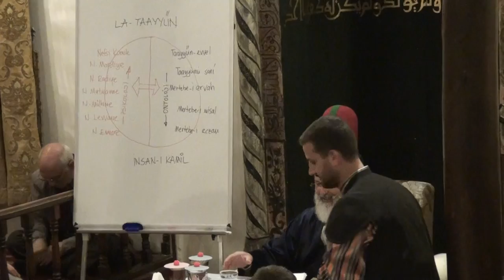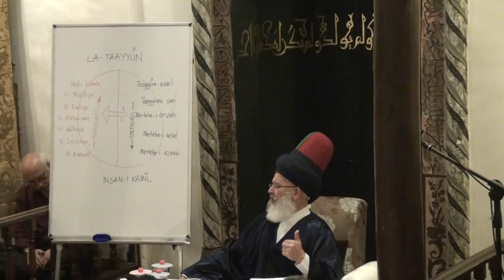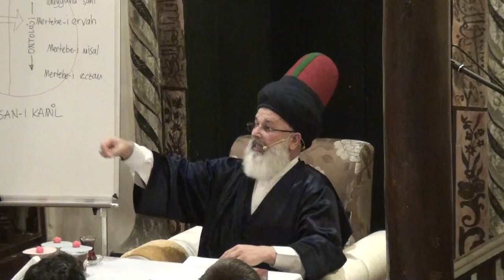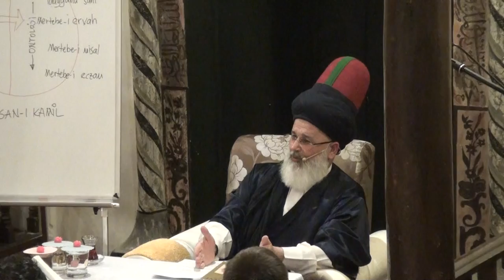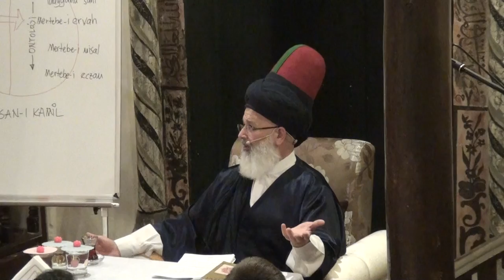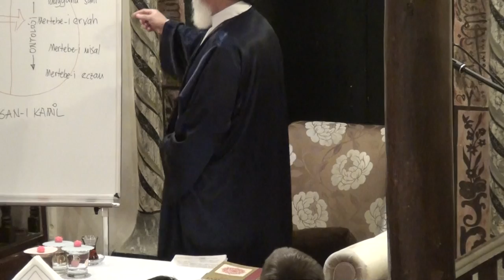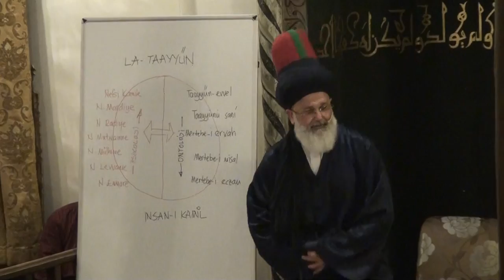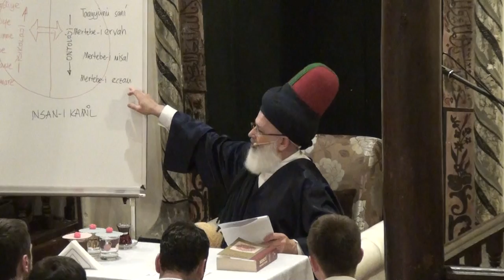Karabaş-i Veli Tekkesi - 16 Mayıs 2015